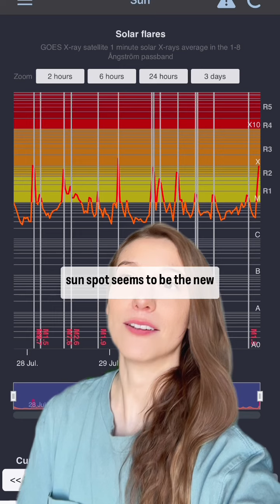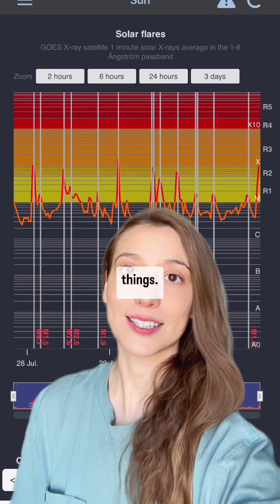💥Strong Flares & Aurora Arrives! More coming! July 30, 2024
☀️M9.4 Solar flare from sunspot 3772! Wow!! Long lasting brightness, rarer to see a flare shine out in a prolonged light.
Please share your own revelations and struggles. We are all with you and want Earth to get healthier and happier. Solar cycle 25 has been absolutely fantastic and our mutual interest is helping the growing pains. Spread the love! More Aurora and flares to come.
Solar cycle 25 seems to be peaking and could continue into next year this time. Reach out for help if you need ❤️
Alexis of @ascensiondiaries